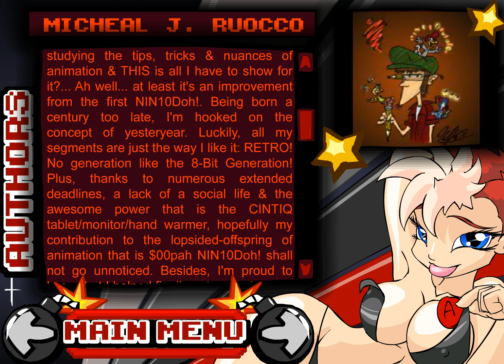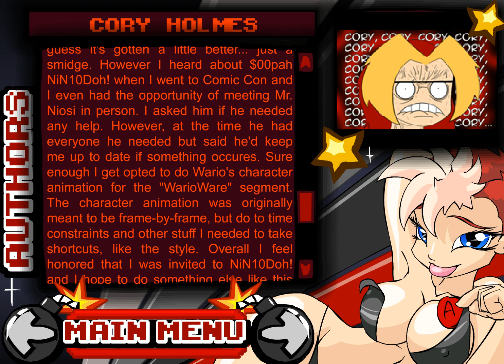$00pah NiN10Doh! Menu features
The Flash menu for Kirbophers $00pah NiN10Doh! video